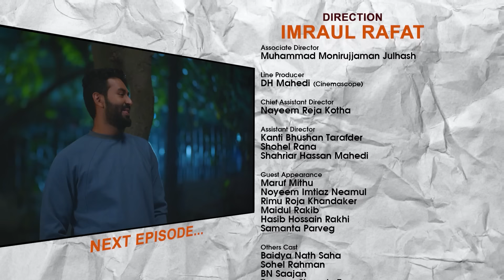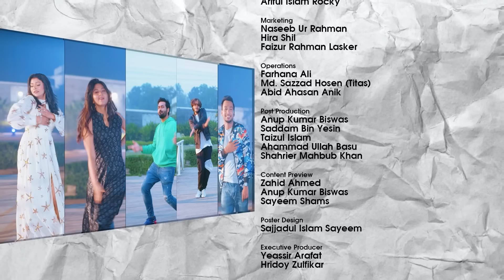Open Kitchen | Episode 16 | Toya, Shawon, Tamim, Arosh Khan, Sporshia | Drama Series | Imraul Rafat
Presenting Bongo Original Drama Series 2023 "Open Kitchen - Episode 16 | ওপেন কিচেন - পর্ব ১৬", directed by Imraul Rafat and starring Arosh Khan, Sayed Zaman Shawon, Tamim Mridha, Mumtaheena Toya, Orchita Sporshia and many more.

Lead Actor: Tamim Mridha, Arosh Khan, Sayed Zaman Shawon, Shahiduzzaman Selim
Lead Actress: Mumtaheena Toya, Orchita Sporshia
Supporting Actor: Zaki Ahmad Zarif Abdullah
Supporting Actress: Rosey Siddique, Sadia Tanjin
Cinematography: Fuad Bin Alamgir, Mohammad Arman
Music Director: Ahmed Souren
Producer: Mushfiqur Rahman Manzu
Scriptwriter: Jobaed Ahsan

Bongo BD and Turn the Notifications Bell 🔔 ON! Happy Watching!!